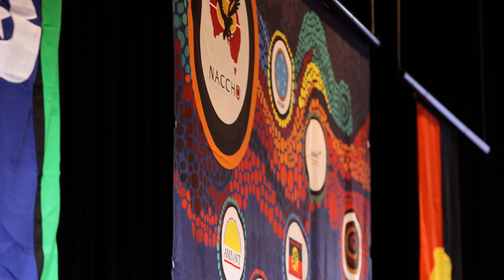NACCHO: Medicines and Pharmacy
NACCHO is involved in the oversight and management of several projects and programs related to medicines and pharmacy. NACCHO also provides national Aboriginal and Torres Strait Islander medicines policy leadership.